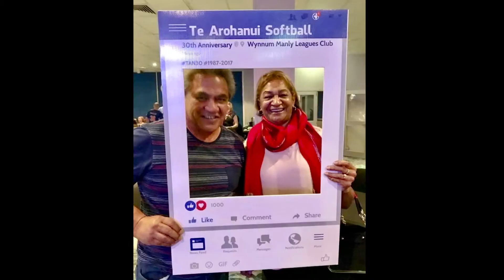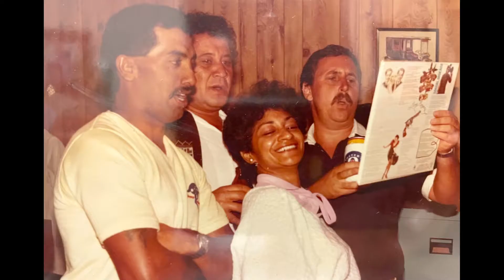In Loving Memory of Karen Haereiti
We love you. We miss you. Forever in our hearts.

1. Shama Lama Ding Dong - Wanted
2. Silly Love Songs - Ardijah
3. No Matter What - Boyzone